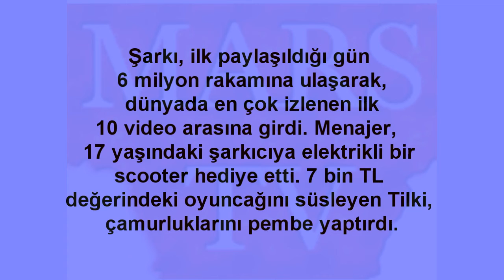Aleyna Tilki'ye Rekor Hediyesi